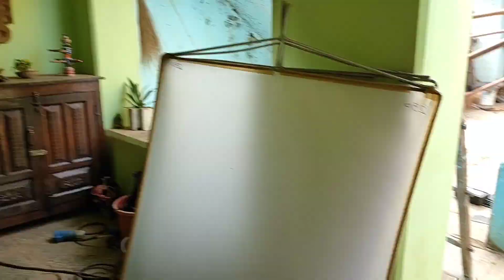ले चलहुं अपन दुवारी | le chalhu apan duari |BTS |cg movie |cg song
Cast - pooja sharma | sheel Verma | Saheb das manikpuri
Director - Mrityunjay singh
Writer - Kousten sahu
Production - Popcorn films

cg movie new
cg movie new 2022
cg movie new 2022 full movie
cg movie comedy
cg movie song
cg movie all
cg movie trailer
le chalhu apan duari
bts cg song
bts cg song status
bts dance cg song
bts of mohini cg song
bts reaction to cg song
pooja sharma interview
pooja sharma new song
sheel verma actor
sheel verma
chhattisgarhi film 2022
chhattisgarhi film naya
chhattisgarhi film new
chhattisgarhi film dikhaiye
chhattisgarhi film movie
chhattisgarhi film gana
chhattisgarhi film love story
chhattisgarhi gana
chhattisgarhi gana video
chhattisgarhi gana dj song
chhattisgarhi gana dj
chhattisgarhi gana cg song
chhattisgarhi gana song
chhattisgarhi gana dikhaiye
chhattisgarhi gana mp3
chhattisgarhi gana naya
chhattisgarhi gana 2022
TVwalaYASH